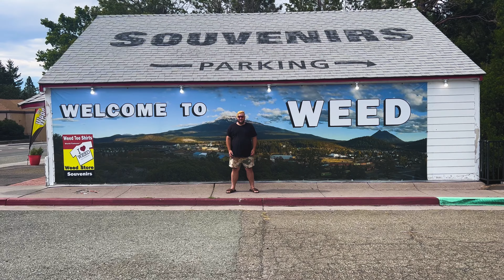They Said Never Meet Your Heroes...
Strap up, this is a wild one...

Make sure to check me out at:
...and every other social platform

Code: NRML_10

Code: NRML

I own the rights to use all songs in this video. DM me prior to Claiming Copyright